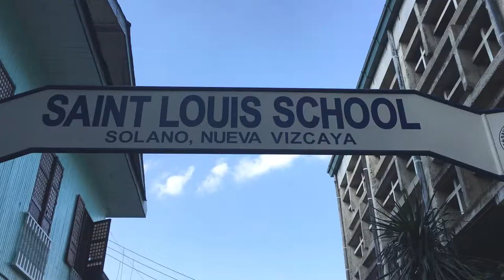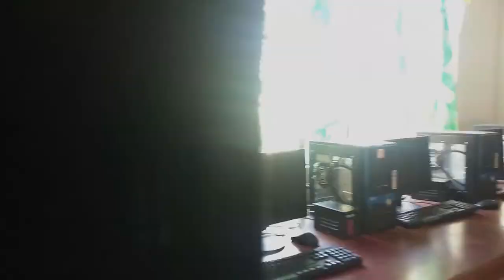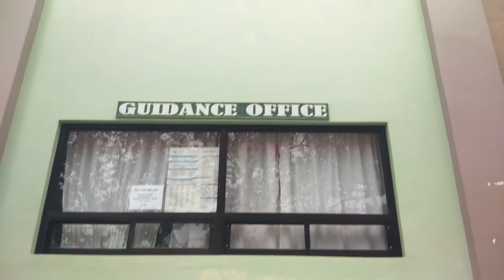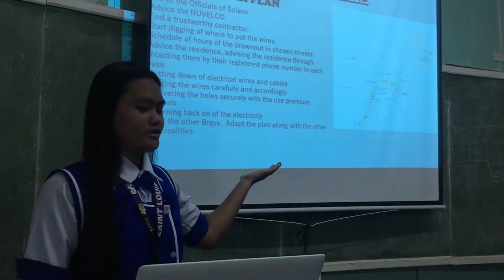Saint Louis school Solano (School promotion video)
"Istudimos non scholae sed vitae"

We study not for school but for life. Saint louis school is one of the best school in Nueva vizcaya. Saint Louis school is a Catholic institution which Provides high quality education and builds character and discipline to its students.